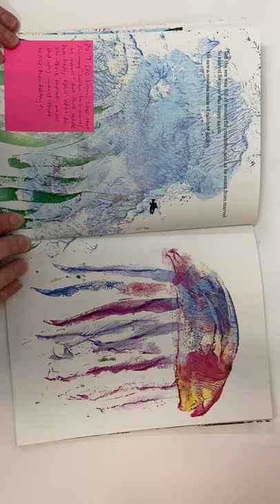Swimmy Part 2 -- 3/27